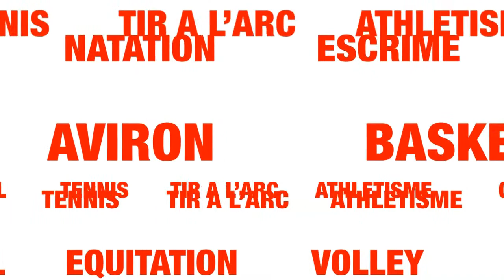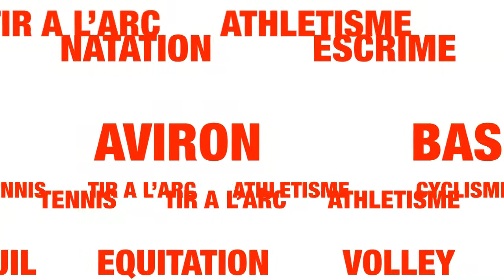Fréderic Delpy - Anecdote des Jeux Paralympiques